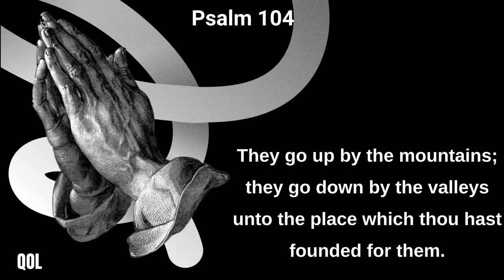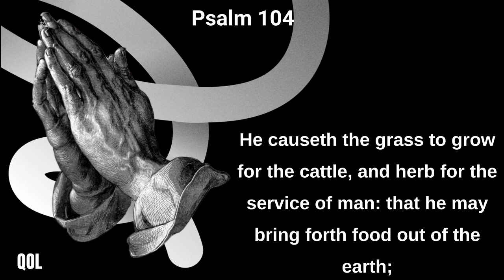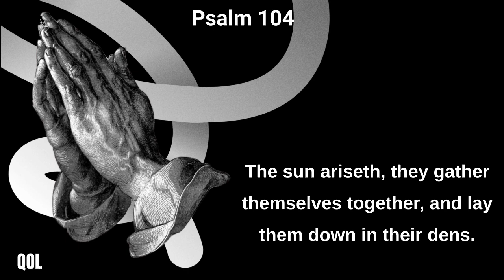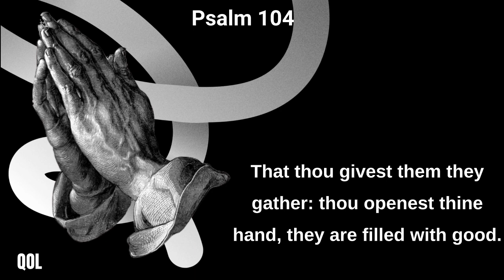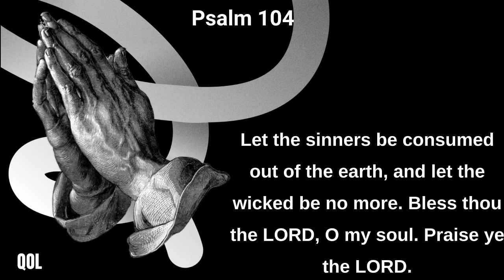Psalm 104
Bless the LORD, O my soul. O LORD my God, thou art very great; thou art clothed with honour and majesty.
Who coverest thyself with light as with a garment: who stretchest out the heavens like a curtain:
Who layeth the beams of his chambers in the waters: who maketh the clouds his chariot: who walketh upon the wings of the wind:
Who maketh his angels spirits; his ministers a flaming fire:
Who laid the foundations of the earth, that it should not be removed for ever.
Thou coveredst it with the deep as with a garment: the waters stood above the mountains.
At thy rebuke they fled; at the voice of thy thunder they hasted away.
They go up by the mountains; they go down by the valleys unto the place which thou hast founded for them.
Thou hast set a bound that they may not pass over; that they turn not again to cover the earth.
He sendeth the springs into the valleys, which run among the hills.
They give drink to every beast of the field: the wild asses quench their thirst.
By them shall the fowls of the heaven have their habitation, which sing among the branches.
He watereth the hills from his chambers: the earth is satisfied with the fruit of thy works.
He causeth the grass to grow for the cattle, and herb for the service of man: that he may bring forth food out of the earth;
And wine that maketh glad the heart of man, and oil to make his face to shine, and bread which strengtheneth man's heart.
The trees of the LORD are full of sap; the cedars of Lebanon, which he hath planted;
Where the birds make their nests: as for the stork, the fir trees are her house.
The high hills are a refuge for the wild goats; and the rocks for the conies.
He appointed the moon for seasons: the sun knoweth his going down.
Thou makest darkness, and it is night: wherein all the beasts of the forest do creep forth.
The young lions roar after their prey, and seek their meat from God.
The sun ariseth, they gather themselves together, and lay them down in their dens.
Man goeth forth unto his work and to his labour until the evening.
O LORD, how manifold are thy works! in wisdom hast thou made them all: the earth is full of thy riches.
So is this great and wide sea, wherein are things creeping innumerable, both small and great beasts.
There go the ships: there is that leviathan, whom thou hast made to play therein.
These wait all upon thee; that thou mayest give them their meat in due season.
That thou givest them they gather: thou openest thine hand, they are filled with good.
Thou hidest thy face, they are troubled: thou takest away their breath, they die, and return to their dust.
Thou sendest forth thy spirit, they are created: and thou renewest the face of the earth.
The glory of the LORD shall endure for ever: the LORD shall rejoice in his works.
He looketh on the earth, and it trembleth: he toucheth the hills, and they smoke.
I will sing unto the LORD as long as I live: I will sing praise to my God while I have my being.
My meditation of him shall be sweet: I will be glad in the LORD.
Let the sinners be consumed out of the earth, and let the wicked be no more. Bless thou the LORD, O my soul. Praise ye the LORD.
Content